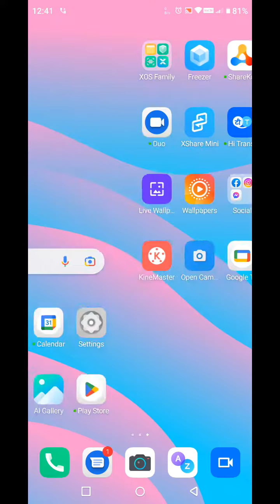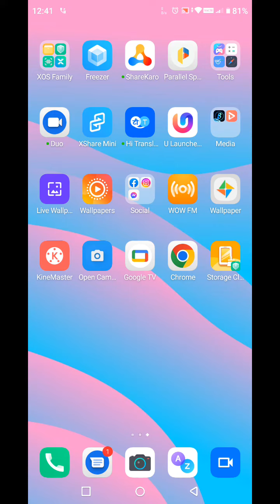Auto Rotate Screen In Infinix Smart 6 Plusx, Rotate Screen Setting In Infinix Smart 6 Plusx, How To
Auto Rotate Screen In Infinix Smart 6 Plusx, Rotate Screen Setting In Infinix Smart 6 Plusx, How To Rotate Screen In Infinix Smart 6 Plusx, Enable Auto Rotate Screen In Infinix Smart 6 Plusx

Auto_Rotate_Screen Infinix Smart 6 Plusx